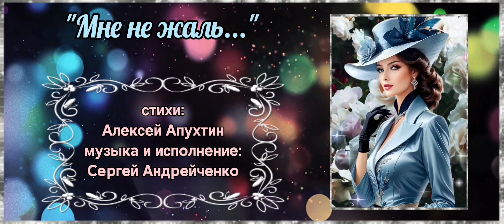МНЕ НЕ ЖАЛЬ... (I'M NOT SORRY...) романс на стихи поэта XIX века Алексея Апухтина.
слова:
Алексей Апухтин
музыка и исполнение:
Сергей Андрейченко

Романс был написан в
январе 2017 года.
Новое видео оформление
сделано в марте 2024 года.
Мне не жаль, что тобою я не был любим, —
Я любви недостоин твоей!
Мне не жаль, что теперь я разлукой томим, —
Я в разлуке люблю горячей;

Мне не жаль, что и на́лил и выпил я сам
Унижения чашу до дна,
Что к проклятьям моим, и к слезам, и к мольбам
Оставалася ты холодна;

Мне не жаль, что огонь, закипевший в крови,
Моё сердце сжигал и томил,
Но мне жаль, что когда-то я жил без любви,
Но мне жаль, что я мало любил!
(1870-е годы)